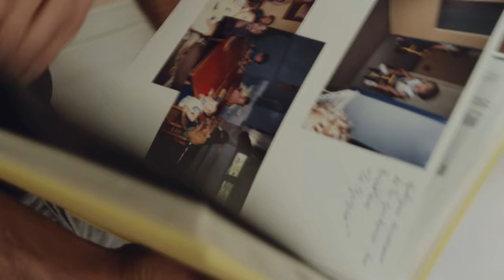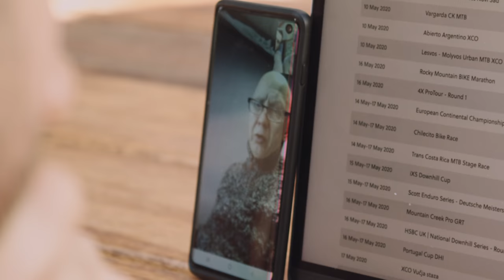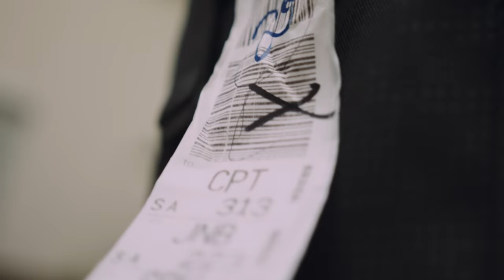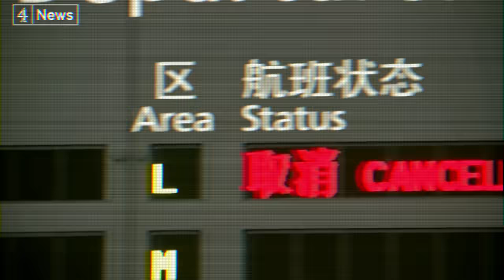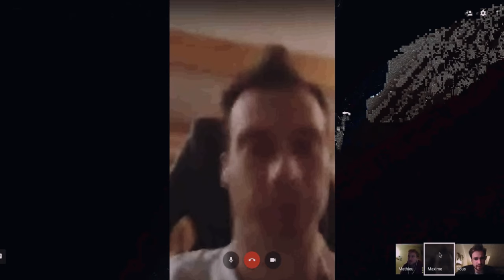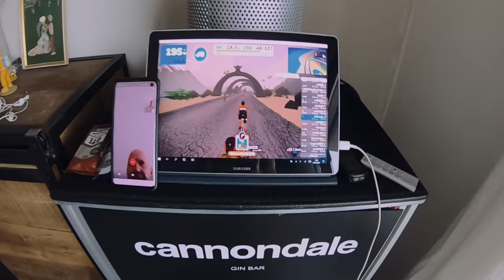EP3: "A New Challenge" 🚴 - The Hidden Path | Julbo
In the previous episode, you followed the daily life of Maxime Marotte in the midst of confinement. Unable to leave his house to train, with no competition on the calendar, because all were canceled, he had no other choice than to train at home. Since then, training has resumed normally. Back on the wooded trails of his training courses, the Julbo athlete is preparing for a very intense start to the season.

🔸 Regarding the series “The Hidden Path:
Produced by Julbo, this 7-episode ‘inside’ web series will take you through the different aspects of the preparation of Maxime Marotte, French cross-country mountain bike specialist. We take you behind the scenes of his life as a high-level athlete, during his physical and mental preparation, sharing serious moments to relaxing moments, but also revealing the essential role of all the people who contribute to his balance. ⚖️